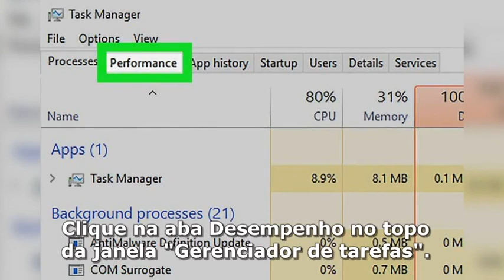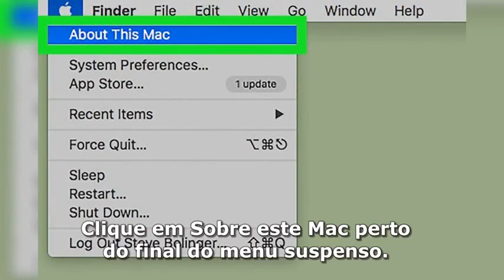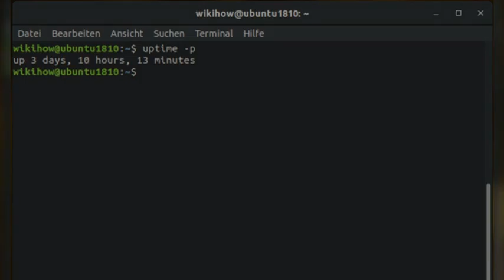COMO DESCOBRIR POR QUANTO TEMPO SEU COMPUTADOR FICOU LIGADO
Abra o "Gerenciador de tarefas". Este Passo pode ser realizado de diferentes formas:

Clique na aba Desempenho no topo da janela "Gerenciador de tarefas".

Clique na aba CPU no lado esquerdo da janela.

Encontre o cabeçalho "Tempo de atividade" no final da janela.

Veja o número no cabeçalho "Tempo de atividade". Esse número, exibido no formado DD:HH:MM:SS, indica a quantidade de tempo em que o computador está ligado desde a última inicialização.